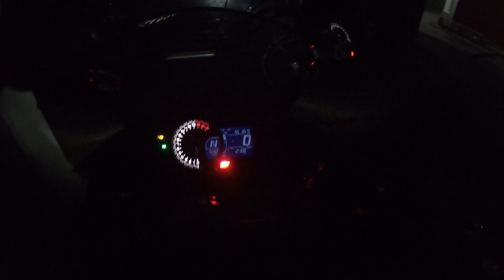⚙️ MY GEAR
Helmet - HJC Yamaha Lorenzo Full face
Helmet - Ink Tmax Open face
Helmet - KYT TT Course
Gloves - Taichi Kawasaki Gloves
Jacket - Taichi Kawasaki Full Protector
Vlog Camera - Gopro 7 Black

🏍️ MY BIKES & BUILDS
 Kawasaki Ninja 250 Fi 2018

📧 BUSINESS -